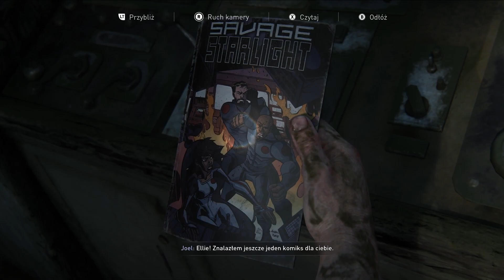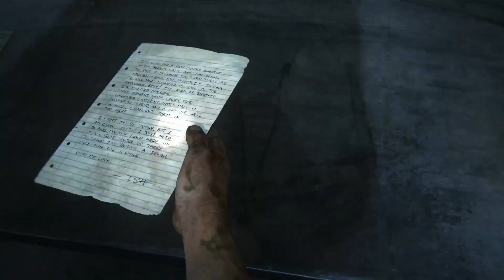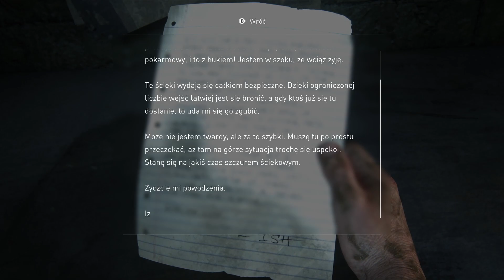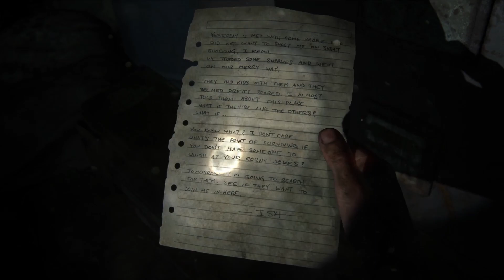The Last of Us Part I - gameplay PL - #17 Z mostu do kanałów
Dzień Dobry, cześć, witajcie. Zapraszam do oglądania gameplayu wydanej w 2013 roku gry The Last of Us Part I ale dokładnie wersja, w którą gram została odświeżona w 2022 roku. Jest to port na PC przez co, gra ładnie wygląda ale za to gorzej działa heh. Kiedyś grałem w TLoU na PS3 i PS4PRO ale to było daaaaawno temu. Może 2017? Nie pamiętam dokładnie, ale wydanie tej gry na PC z lepszą grafiką, to jest dobry czas, żeby sobie ją przypomnieć oraz pokazać wam tą historię, ponieważ jest ona tego warta.

Próbujemy przekroczyć silnie strzeżony most. Niestety z marnym skutkiem i będziemy zmuszeni do szybkiej ewakuacji.

Zapraszam również na FB i tiktoka gdzie znajdziecie info nt. nowych filmów na kanale czy postów ze zdjęciami Miki i Chico.